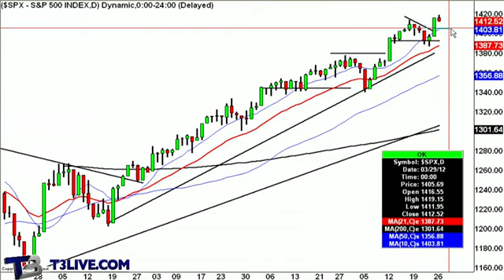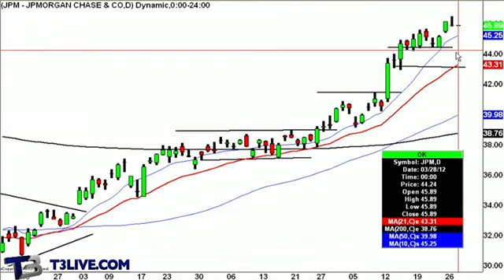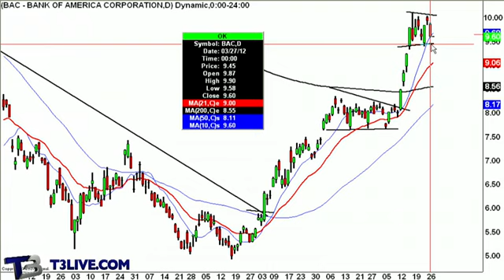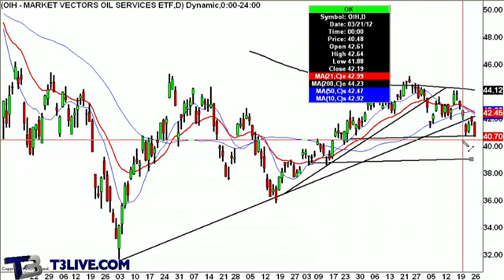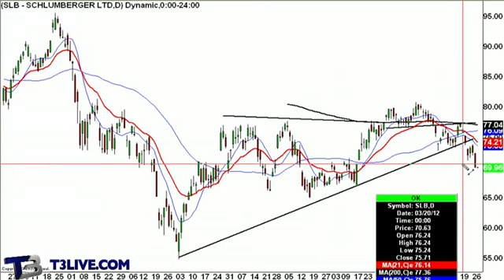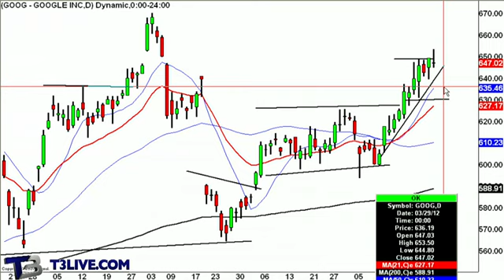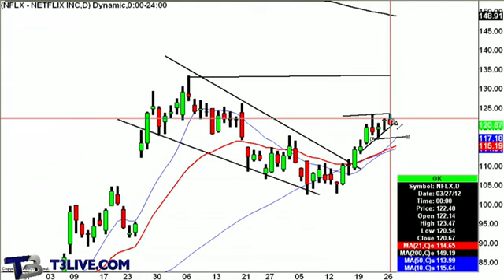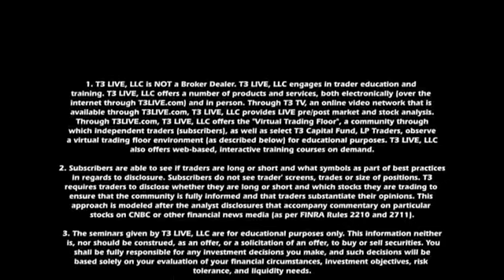Traders Take Caution as they Look Towards Quarter 2